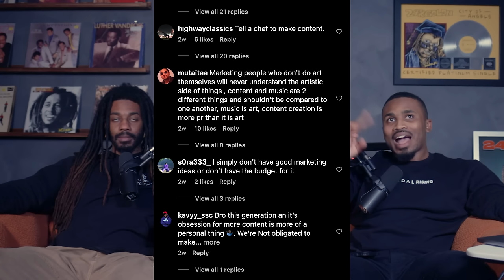Why Artists Are WRONG For HATING THIS Part of Music Marketing (TRIGGER WARNING) | NLN#125